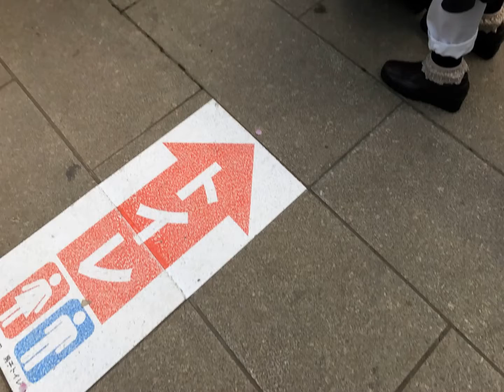上野公園の花見（桜）世界の公園です。！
世界の日本人の文化【花見】です。

　　桜は、春の訪れです。

　　　　人の心を、明るくしてくれます!!!